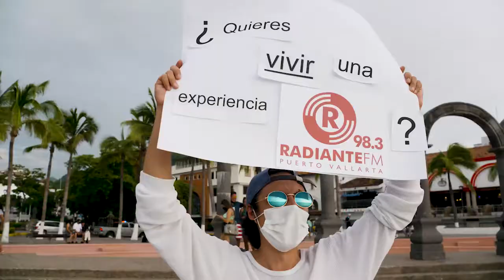Vive una experiencia Radiante ahora en YouTube | Radiante FM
¿Quieres vivir una experiencia Radiante? ¡Este es tu lugar! El mejor contenido musical, cultural y noticias de tus artistas favoritos.

Radiante FM es un concepto radiofónico de primer nivel; producimos contenidos que provocan en nuestros radioescuchas, una experiencia inolvidable. Una radio inteligente, para un público Radiante.